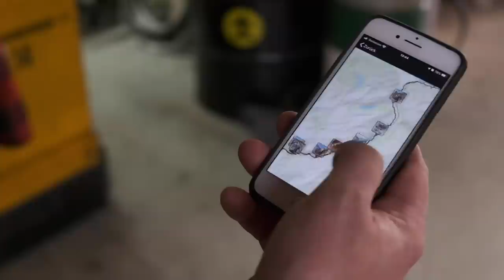MIT SIGG's CUSTOM REISE-MOFA ÜBER DIE SCHWEIZER ALPEN | Wilder Trip!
Nach knapp 2 Wochen ist das Custom Reise Mofa vollendet und Sigg begibt sich auf seine erste lange Tour. Auf den Schweizer Alpen testet er seine Express Radexi auf Herz und Nieren.